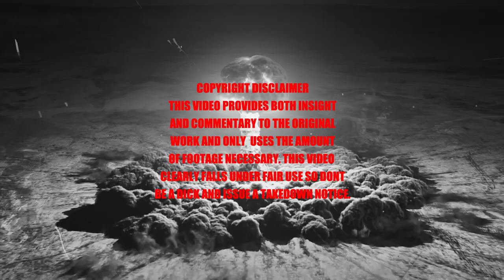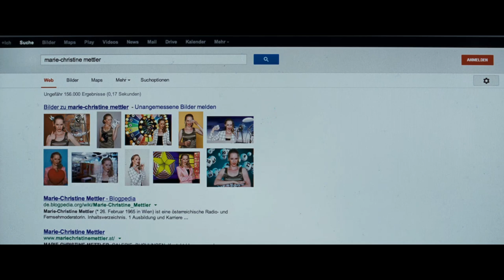Goodnight Mommy Ending Explained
What A Whopper Film